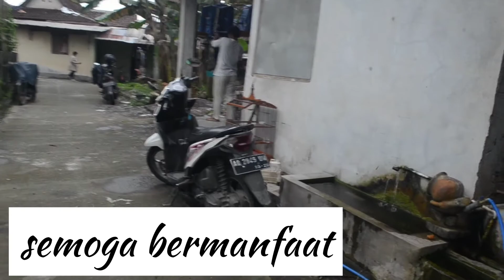box burung kenari murah aman dan kuat cara melipat box kenari yang benar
semoga bermanfaat

menerima order
50pcs 75rb
100pcs 140rb
Per 1000pcs harga per pcs 1,200rp
Sidorejo,kuwiran,banyudono,boyolali rt17/06 no 744